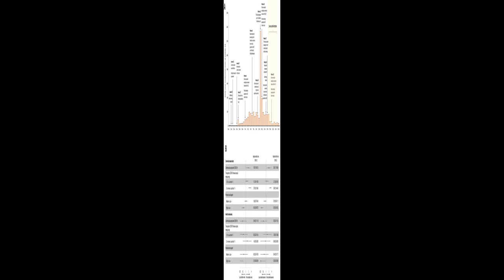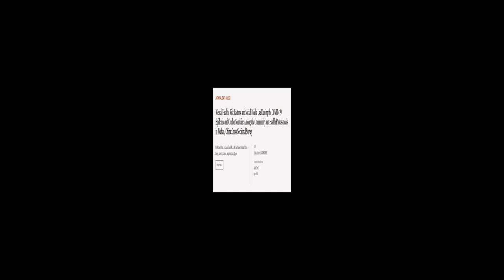Mental Health, Risk Factors, and Social Media Use During the COVID-19 Epidemic and Co... | RTCL.TV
### Keywords ###

### Video Timestamps ###
0:00:00 - Summary
0:01:22 - Title
0:01:29 - Tail
0:01:33 - End